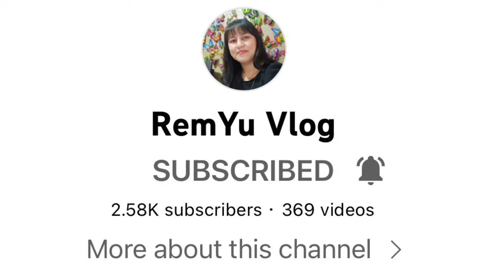GARLIC PEPPER BEEF | SI MISIS ANG NAGLUTO. ANG SARAP.